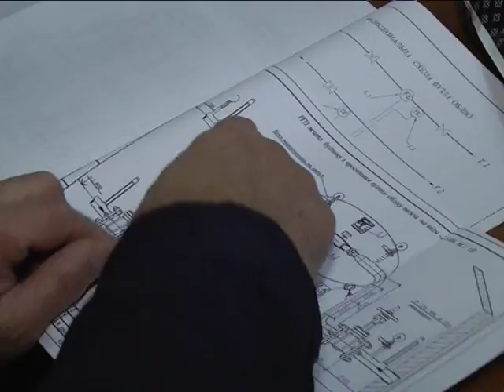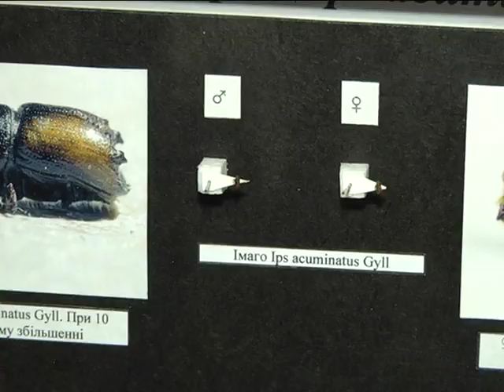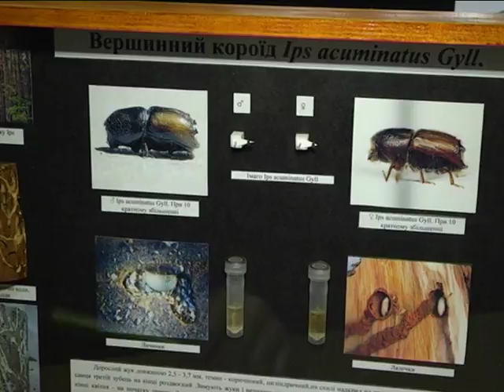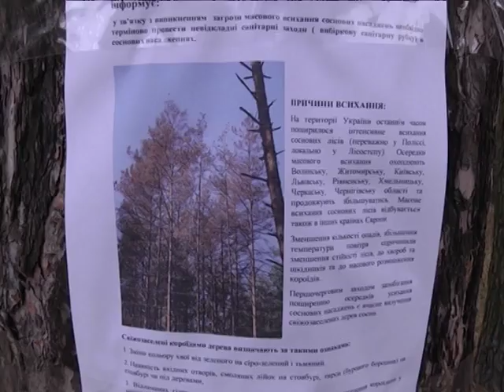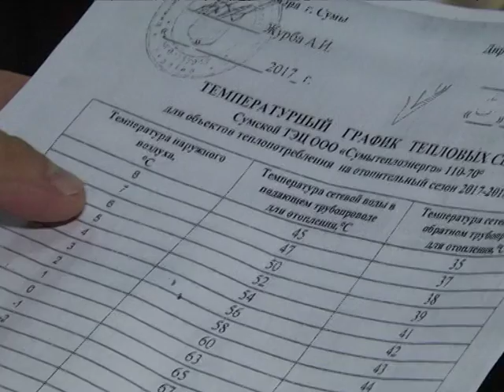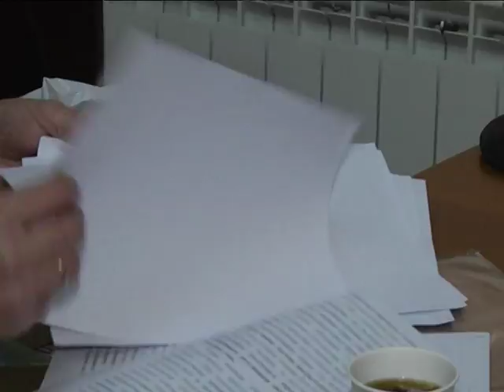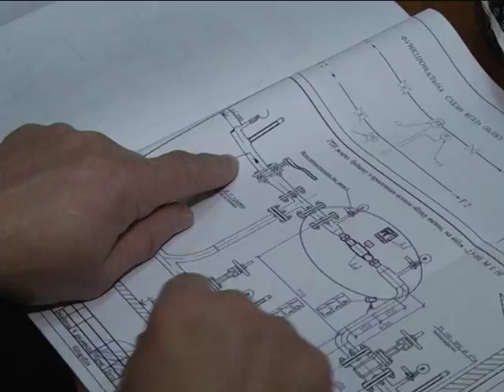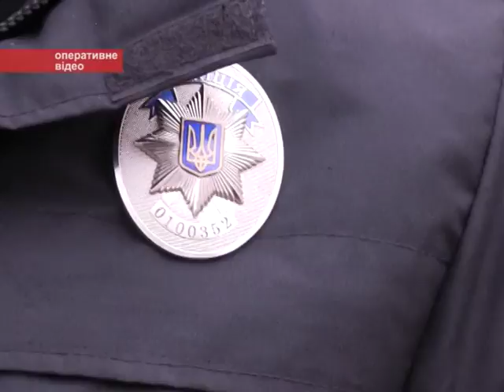Новини 11 січня 2018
- Лісоводи України б’ють на сполох: державі загрожує масова загибель хвойних лісів.

- Право регулювати температуру в оселях вимагають від тепловиків сумчани.

- Рік почали із перемог. Хокейний клуб «Сумчанка» привіз золото з німецького Лейпцигу.